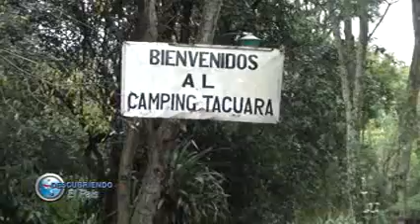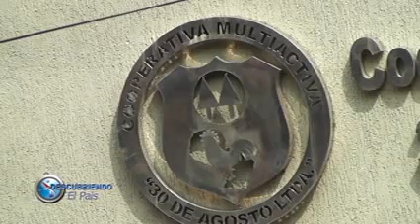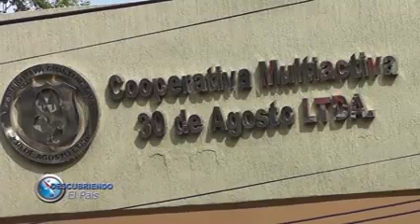BLOQUE 5 DESCUBRIENDO EL PAÍS 28/05/2017.-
-COLONIA INDEPENDENCIA- GUAIRA,  CAMPING TACUARA
-TREBOL
-COOP. 30 DE AGOSTO